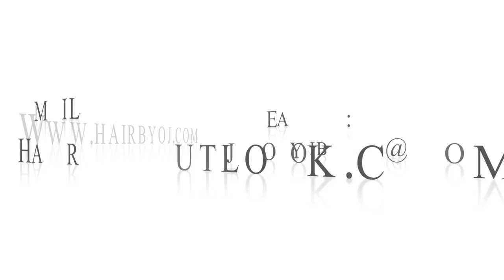HOW TO GET THE MOST GLAMOROUS LOOKING CURLY KNOTLESS CROCHET BRAIDS (using nubian curls)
Hey guys!
Today I have a new tutorial whereby I demonstrate installing long curly crochet braids with no tangling using my knotless technique.

Number of packs used: 4

To learn how to do the braiding pattern in detail, watch this tutorial: